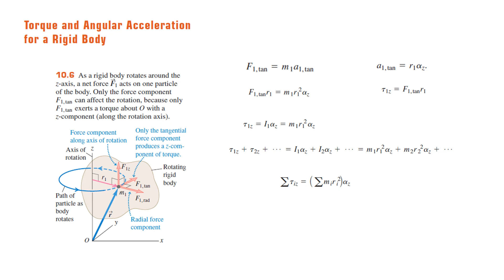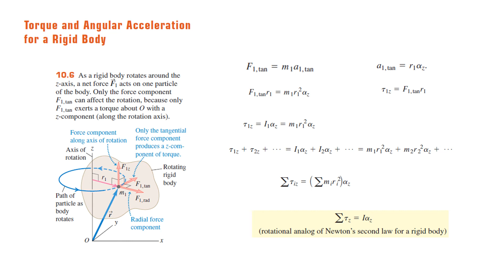Torque and Angular Acceleration